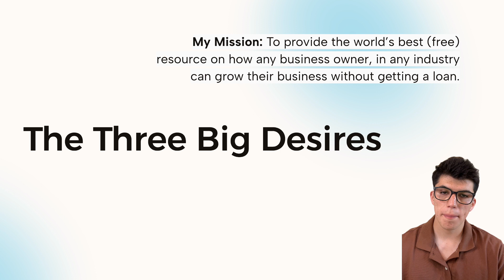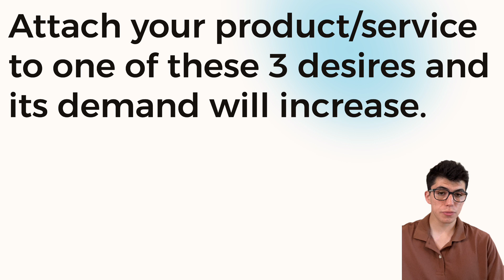The Three Big Desires